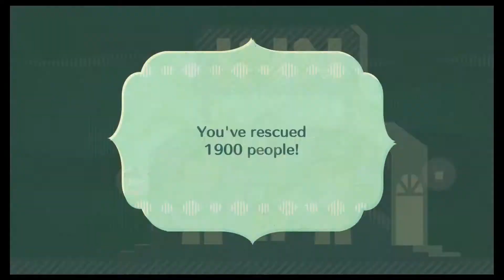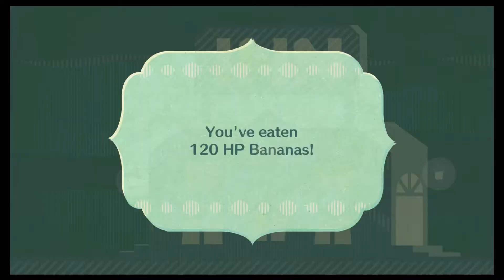Miitopia Part 17: Island Disaster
Turns out SatanKnight and CorruptKnight had some sort of scheme planning all along. First things first, I believe we deserve a vacation. Though...It's not a vacation after all...